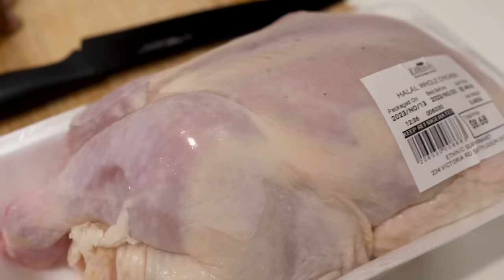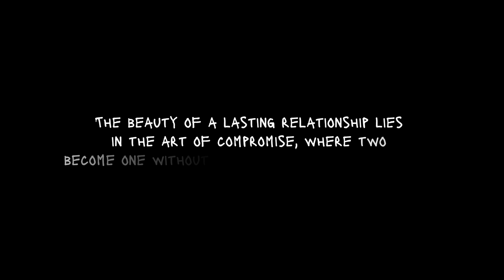Our Recipe For A Healthy Relationship: Finding Common Ground | Join Us in the Kitchen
Join us for a cozy vlog where my husband and I share personal stories and chat about the ways we've compromised for the greater good of our relationship while we whip up some yummy dishes. Expect laughter, love, and maybe a kitchen mishap or two.